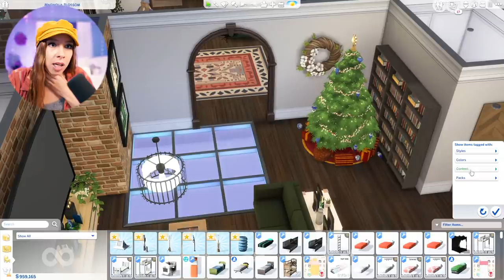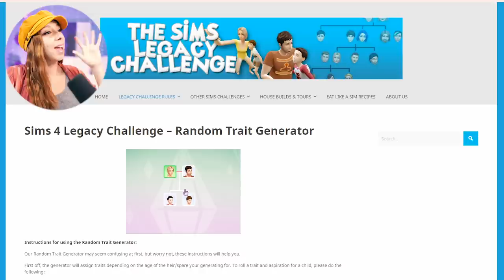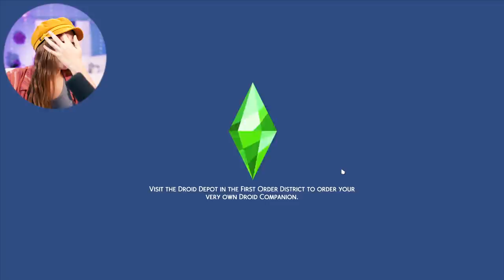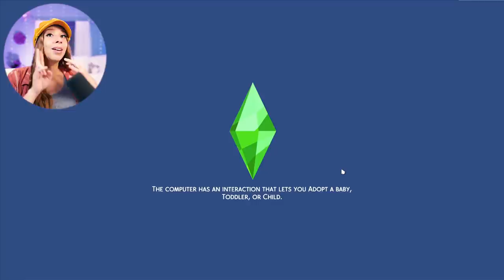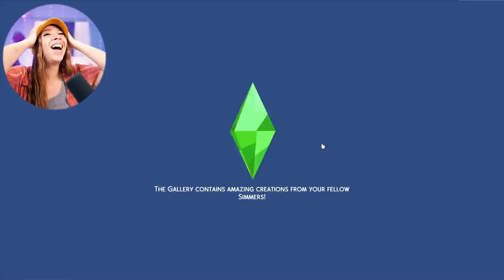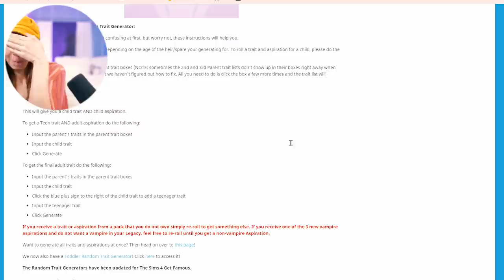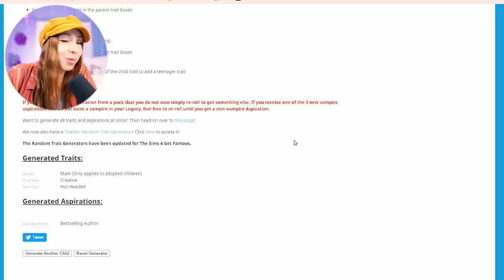SIMS 4 LEGACY CHALLENGE #45! 🥳🥳 LET'S CELEBRATE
✨ VOTE ON THE POLL HERE! ✨